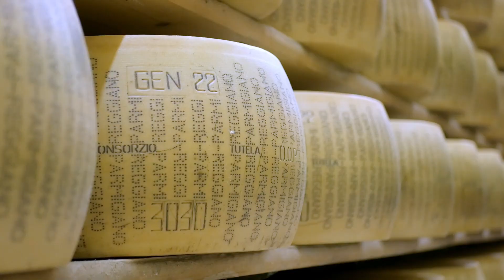STARTedUP Alumni Travel to Italy 2022